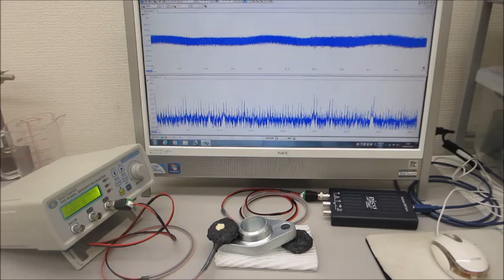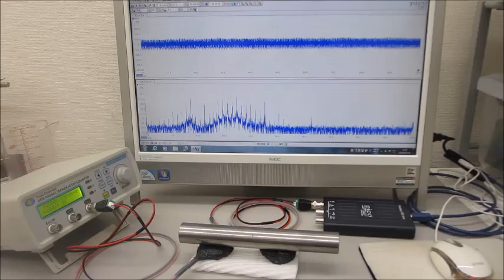オリジナル超音波プロ－ブの音響特性に基づいた、発振制御実験（超音波システム研究所）